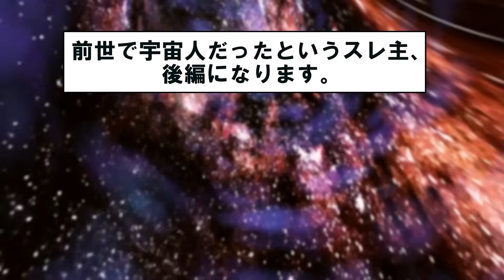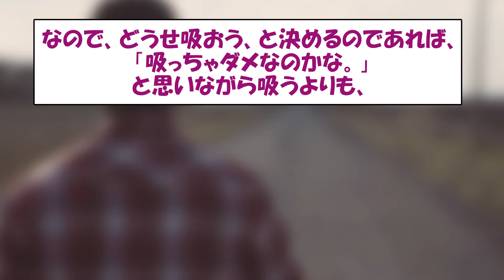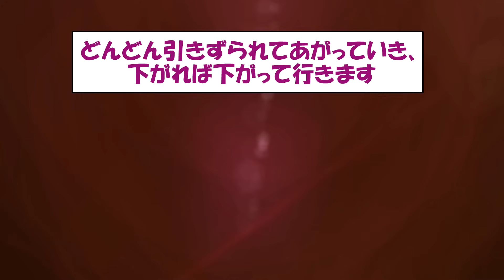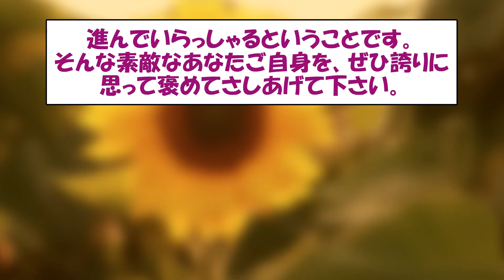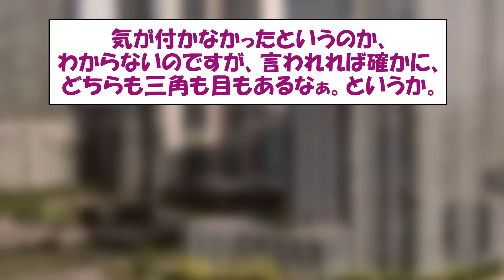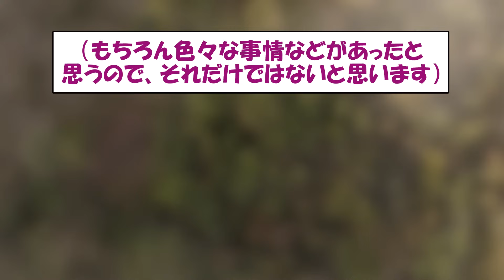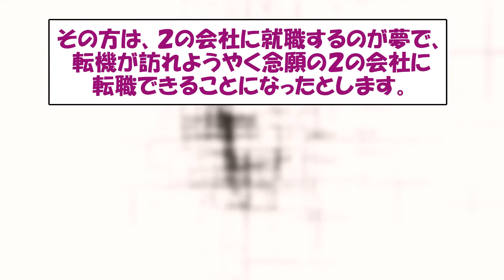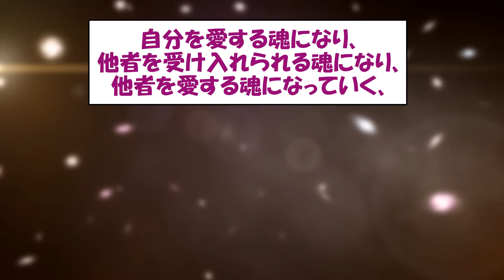2ch不思議体験】宇宙人から地球人(日本人)に生まれ変わった！どうしても日本人でないといけない理由【スレゆっくり解説】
スレ主はアトランティスの記憶を持つ地球人。
宇宙人(異星人)に関する知識を豊富に持つ女性です。
彼女は日本人に生まれ変わりました。
なぜ日本人？その理由とは？
そしてイルミナティとフリーメーソンの真実とは？
地球が3次元から4次元へ移行？

【Amazon】異星人・宇宙人関連本

※当チャンネルは5ch使用許諾申請済みです。
引用元のスレッド名:
アトランティスの記憶を持つ人スレ

【異星人からのメッセージ】人気動画